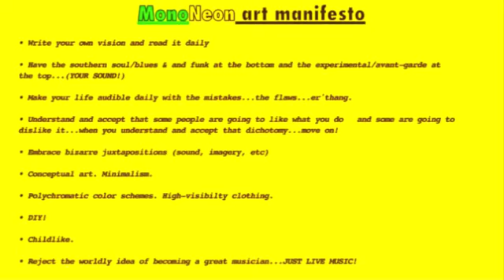MonoNeon x Deadmau5: "meowingtons hex enabled"